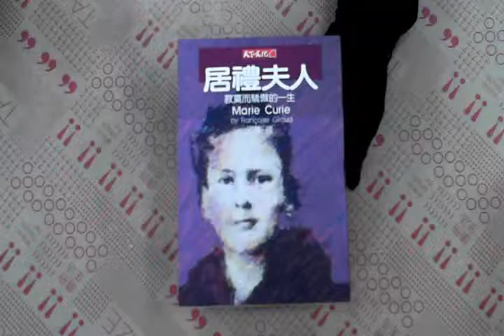TAAZE｜居禮夫人 二手書書況 9576211328